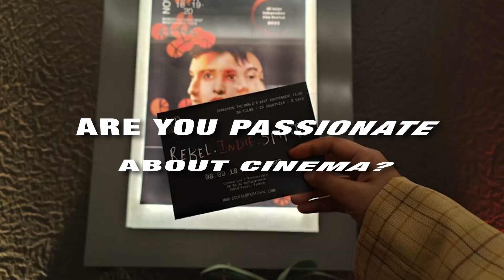2023 Recruitment video - Looking for YOU! - All Asian Independent Film Festival 2023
The 2023 edition of the All Asian Independent Film Festival is looking for volunteers for this amazing opportunity to work on a film festival and discover the best asian independent movies! We can't wait to meet you!